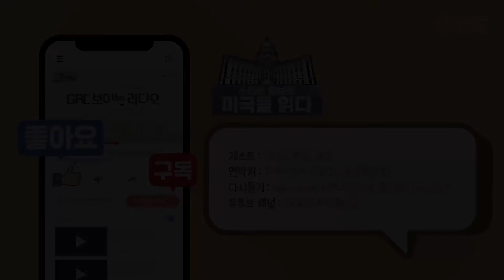[스티브 황보의 미국을 읽다] 2021년 미국 내 주요 뉴스 정리 // 12월 17일 2021년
진행: 구도경 | 스티브 황보 장로